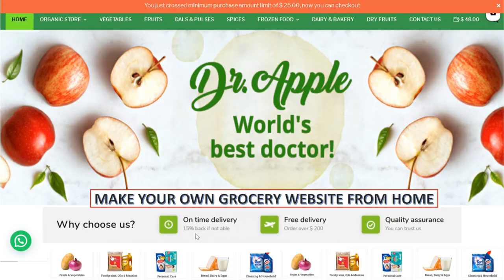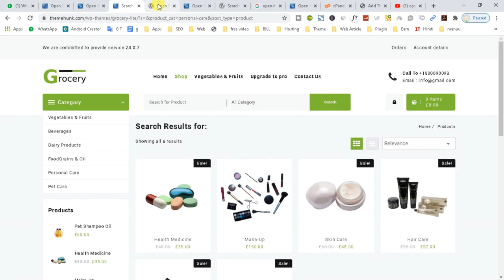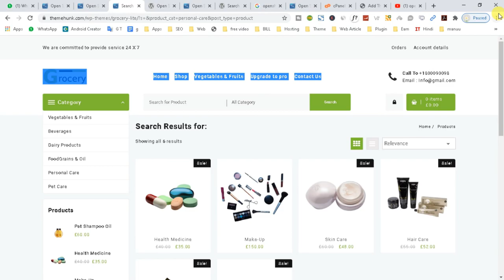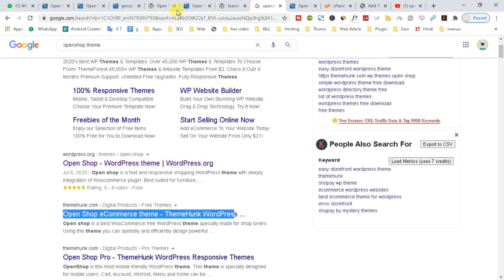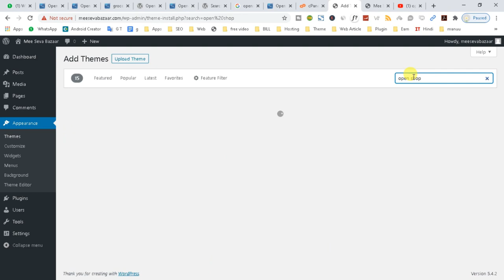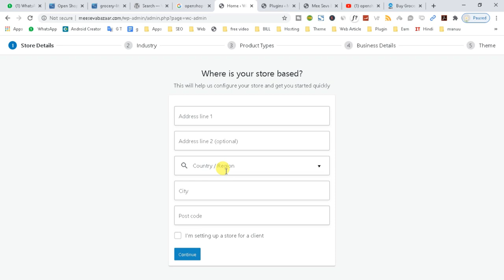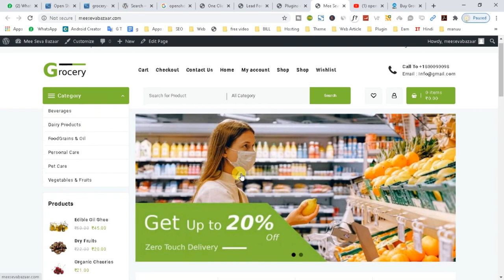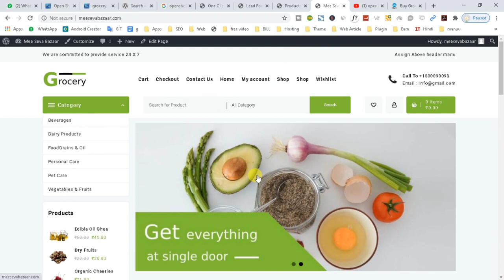How to create grocery website with free theme || OpenShop – Ecommerce Theme || Free Grocery Store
How to create grocery website with free theme in Wordpress || Open Shop – Ecommerce Theme || Free Grocery Store || Kirana Shop

1.
2.
3.